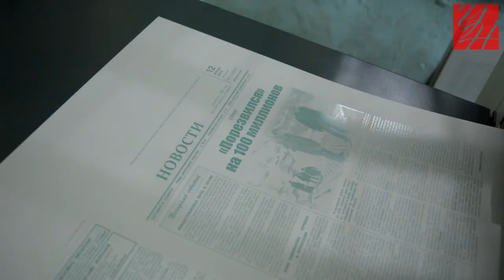Как печатают газету «Углегорские новости» — краткий экскурс